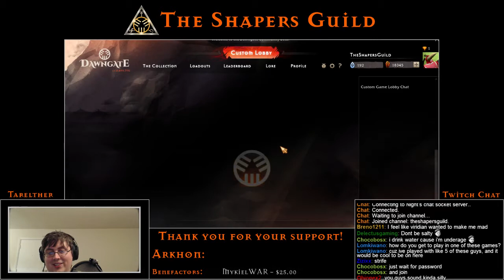10/23 Casted Community Game #6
Mortal Team - Dragaen, Breno121, Delectus, GLG_Obi, VonGoldenSun
Spirit Team - OrdinaryGatsby, ChocobosX, Veknus, StoneOceans, BarlysCharkle